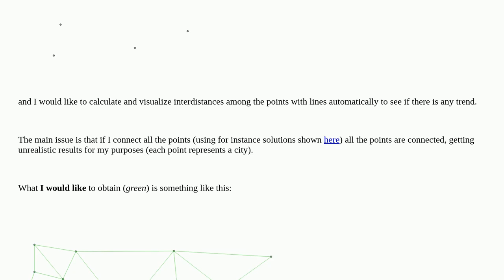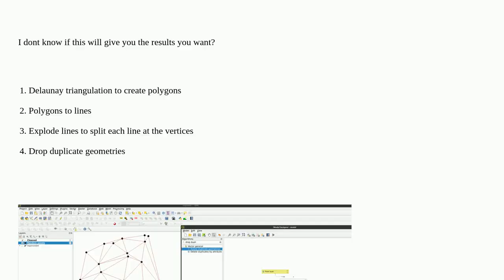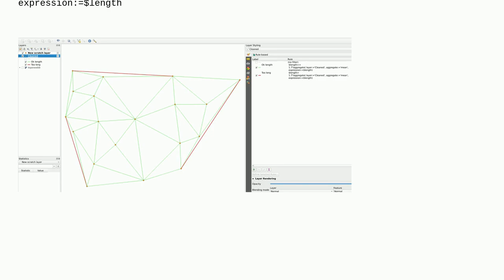Gis: Calculating and visualizing interdistances among points in QGIS (Delauney Triangulation)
Calculating and visualizing interdistances among points in QGIS (Delauney Triangulation)

A special thanks goes out to the community

  delaunay qgis points-to-line distance point